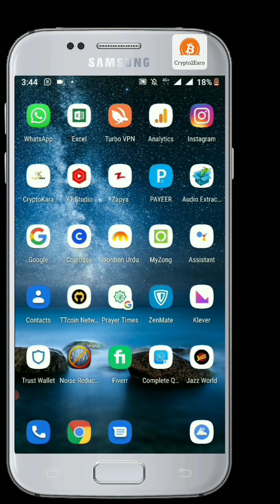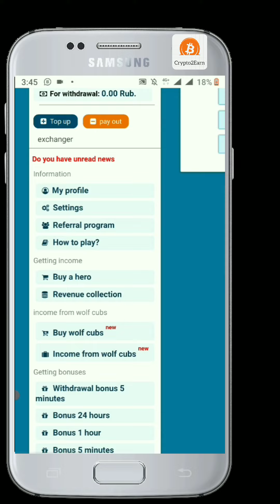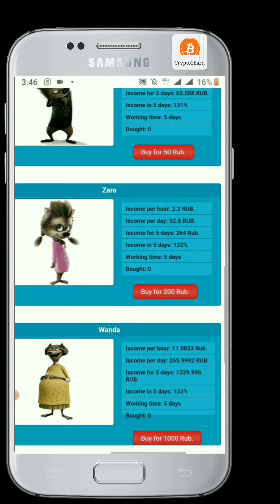Ruble Earning New Site 2022 || Get 30 Rubles Free Sign Up Bonus || Refer & Earn More Rubles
Assalam o Alaikum Friends:

Ruble Earning New Site 2022.

Earn Free Rubles Every Hour.

Get 30 Rubles Instantly as Sign Up Bonus for Purchase Heroes.